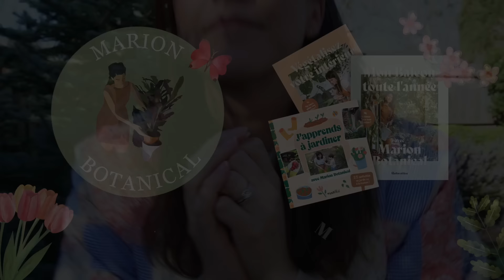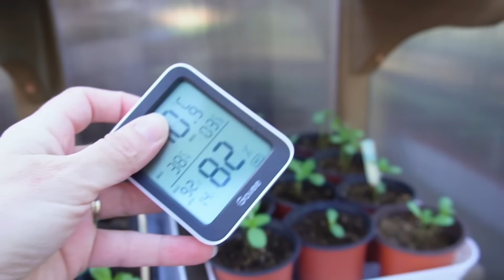Je vous présente ma serre !!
*Mon troisième livre pour les enfants

*Mon Second livre "Mon balcon toute l'année avec Marion Botanical" est dispo

*Mon Premier livre "Végétalisez votre intérieur avec Marion Botanical" aux éditions Rustica est disponible

Mon matériel de jardinage :
*Tapis de rempotage
*Bac de vidange (pour rempoter)